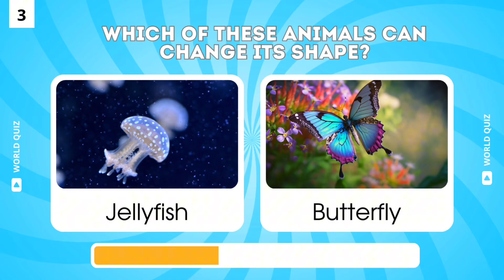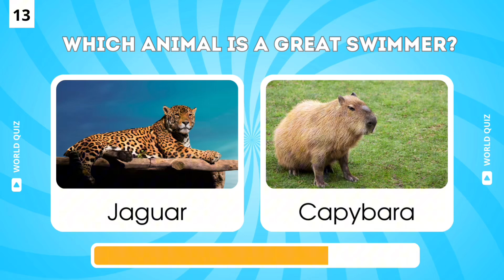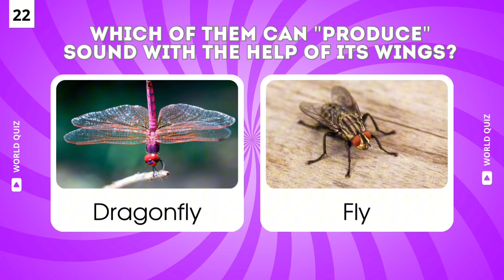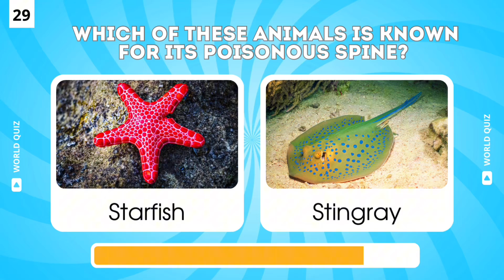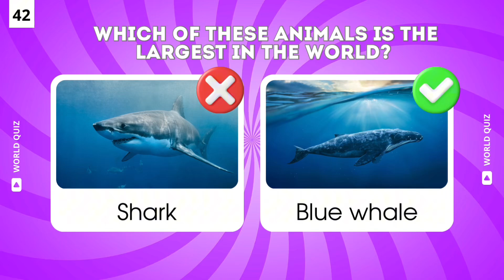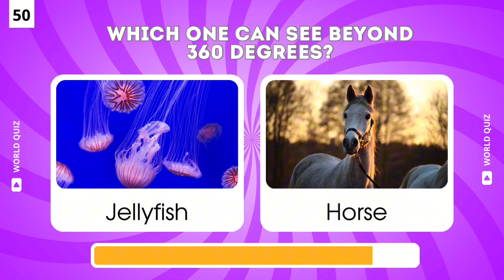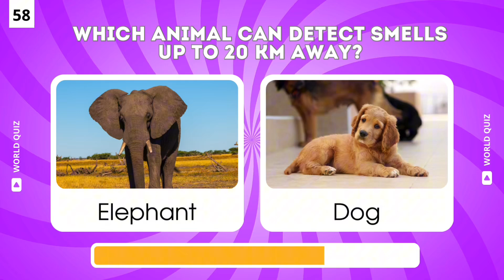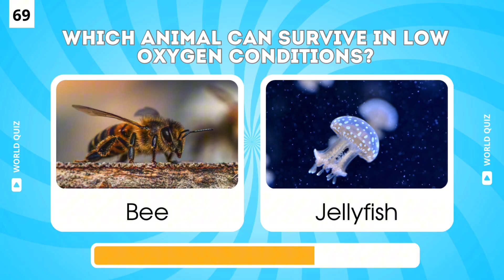How Good Is Your knowladge of Animals? 🦁 | 70 Animals Knowladge Quiz